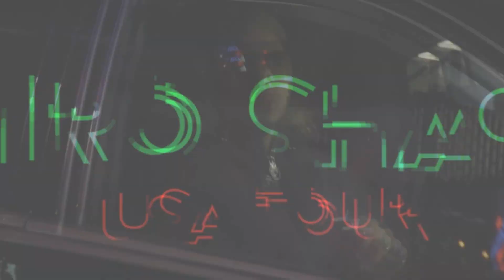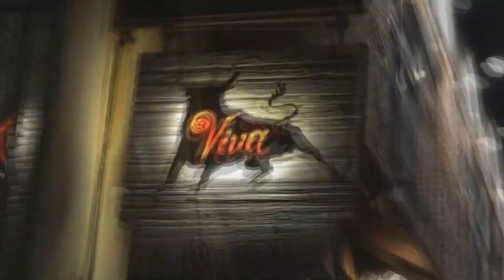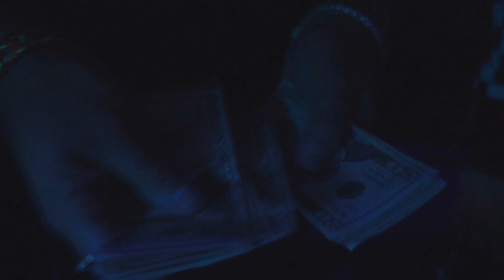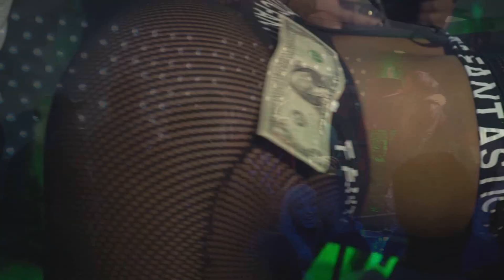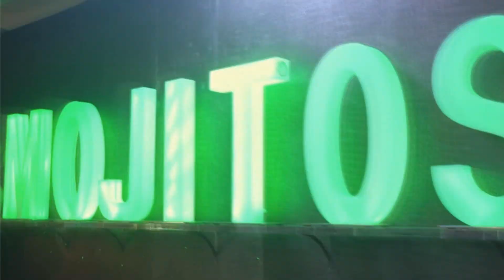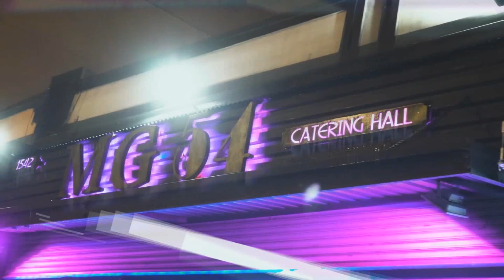Los Primeros 12 Party de Liro Shaq El Sofoke En New York USA TOUR 2018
Descarga Mp3 Aqui Sin Promo ►►►

Producción Ejecutiva: Estrella Gold, Ent.
Producción Musical:
Producción Audiovisual: @NegroPatria Metiendo Mano
Tiendas Digitales: